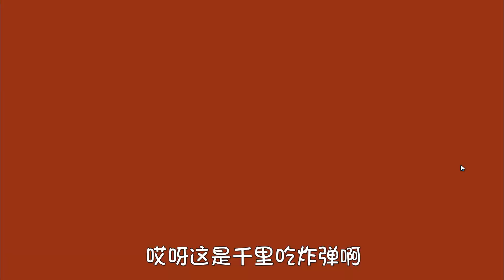猫和老鼠手游：排位赛偶遇粉丝！扬言带飞结果差点翻车？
猫和老鼠手游：排位赛偶遇粉丝！扬言带飞结果差点翻车？三姨太游戏视频